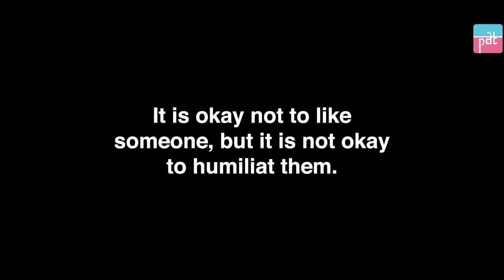Arrogant Lady Disrespects A Waiter | Purani Dili Talkies | Hindi Short Films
See how this arrogant lady disrespects a waiter, the video serves as a stark reminder that treating others with respect and kindness should be a top priority, no matter who they are or what their job may be
                                                                                                                                                                                       Credits:-
Project Supervision : Pavan Rawat                                                                                                                                    Director : Harish                                                                                                                                                                       DOP : Nitesh Goel
AD: Anurag Mishra                                                                                                                                                                                                                                                                                                                                        Writer : Pavan Rawat
Editor : Nikhil Gupta @nikhilofficialg                                                                                                                                                                                                                                                                         Head of production Sudhanshu Mishra
Production Assistant: Tanya Barua & Mirth
Head of Post Production: Vishal Singla
Social Media Manager: Tashreen Fatima
Channel Manager: Vivek Rajput

Actors: Richa
Raj